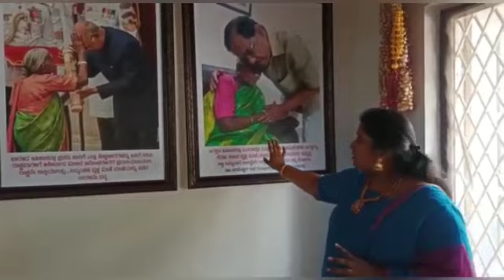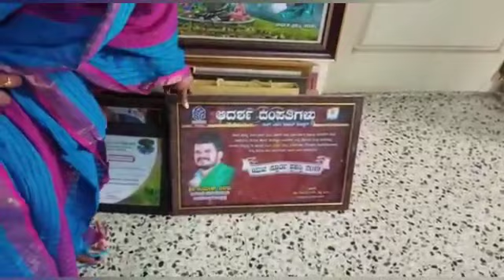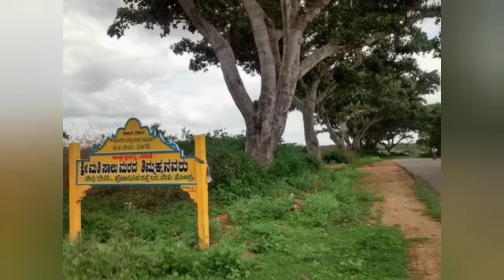saalumarada thimmakka. Durga Channel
SaluMarada Timakka, is an Indian environmentalist from the state of Karnataka, noted for her work in planting and tending to 385 banyan trees along a four-kilometre stretch of highway between Hulikal and Kudur. She has also planted nearly 8000 other trees.With the support of her husband, she found solace in planting trees.

Iam really a lucky and blessed person to meet salu marada timakka. And when she comes to mangalore she stays in my home.iam very happy to say that i invited padamashree salu marada timmaka very first time to our college st joseph jeppu mangalore. That was her first visit to mangalore in 2015

 hulikal#Bangalore#karantaka#environment# highway#trees#plants# bikkal#chikkaya# women# president# India# Award # mother#nature# water# resource#